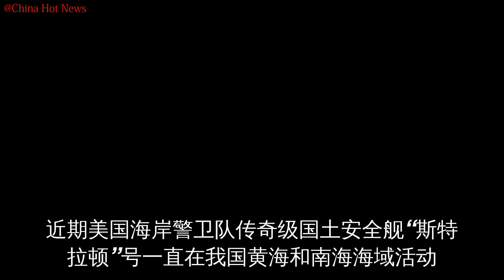美国海岸警卫队闯入黄海 中国万吨海警船近距离监视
近期美国海岸警卫队传奇级国土安全舰“斯特拉顿”号一直在我国黄海和南海海域活动
但这艘美国海警船并不“孤单”
在美国国防部最新公布的照片中
该舰的不远处就是中国的万吨级海警船
这张最新公开的照片摄于10